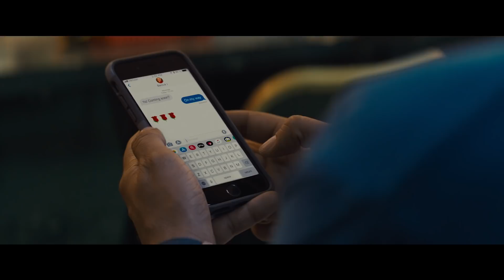STUBER - Official Red Band Trailer #2 (Dave Bautista, Karen Gillan) | AMC Theatres (2019)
A detective recruits his Uber driver into an unexpected night of adventure.